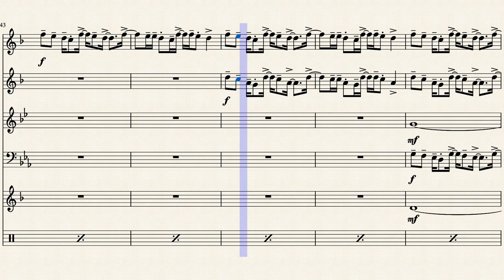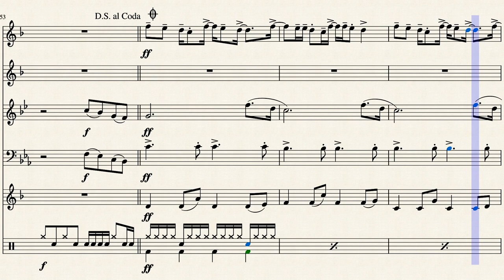Counting_Stars_Brass_Quintet by Ryan Tedder